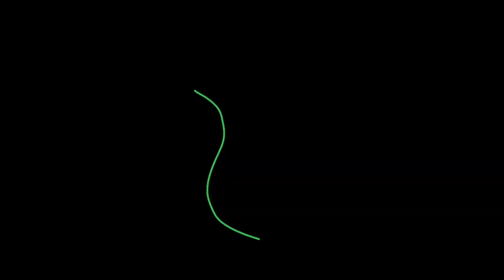🎥 DETRAS DE CAMARAS 🎬 V&G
chikos aqui les dejamos el detras de camaras de las grabaciones de perikin, para que vean que tambien hay divercion 🤣

les are una lista de reproduccion exclusivo del detras de camaras 🎥